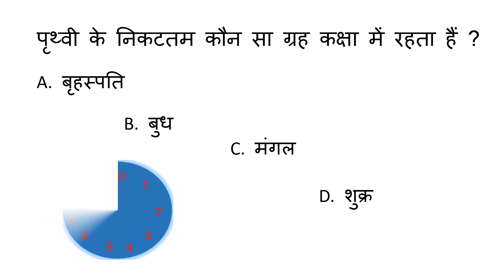पृथ्वी के निकटतम कौन सा ग्रह कक्षा में रहता है ? पृथ्वी के सबसे नजदीक कौनसा ग्रह है ?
जब शुक्र सूर्य और पृथ्वी के बीच में होता है, तो यह पृथ्वी के सबसे निकटतम बिंदु पर होता है। इस अवधि के दौरान, शुक्र पृथ्वी का सबसे निकटतम ग्रह होगा। हालांकि, ऐसे समय होते हैं जब मंगल वास्तव में सबसे निकटतम ग्रह होता है। उदाहरण के लिए, अगस्त 2003 के दौरान, पृथ्वी और मंगल ग्रह अपनी कक्षाओं में इस बिंदु पर थे कि मंगल ग्रह पृथ्वी के सबसे निकटतम दूरी पर था। यह ग्रह से केवल 35 मिलियन मील दूर था, जो लंबी दूरी की तरह लग सकता है, लेकिन वास्तव में यह विचार करने के करीब है कि यह पृथ्वी से 200 मिलियन मील दूर हो सकता है, जहां पर प्रत्येक ग्रह अपनी कक्षा में है। इस अपेक्षाकृत निकट दूरी को देखते हुए, मंगल वास्तव में इस समय शुक्र की तुलना में पृथ्वी के अधिक निकट था।

दुर्लभ अवसरों पर, बुध निकटतम ग्रह हो सकता है। उदाहरण के लिए, 2,000 साल पहले, बुध हमारे अपने ग्रह से केवल 35 मिलियन मील दूर था। हालांकि, इस तरह की घटनाएं बेहद दुर्लभ हैं और हजारों साल अलग हो सकती हैं   ।ग्रह पृथ्वी सूर्य के करीब तीसरा ग्रह है। पुरानी कहावत का उपयोग करते हुए, “माई वेरी एजुकेटेड मदर जस्ट सेव्ड अस नौ पिज़ा,” यह याद किया जा सकता है कि ग्रहों का क्रम इस प्रकार है: बुध, शुक्र, पृथ्वी, मंगल, बृहस्पति, शनि, यूरेनस, नेपच्यून, और प्लूटो ( यदि आप इसे एक ग्रह मानते हैं)।